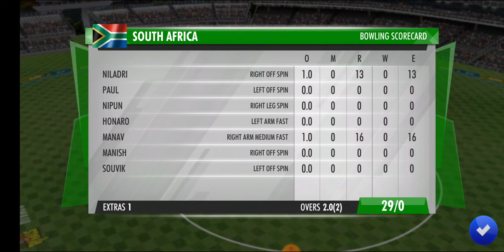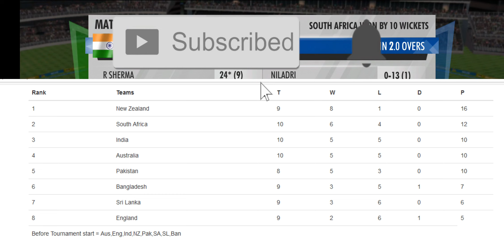#38 South Africa vs India - O2 Championship 2 Overs World Cricket championship 3 Custom Tournament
Another custom/exclusive/unique tournament on our channel which is called O2 . Each(total 8) team will play 2 overs with each other & top 4 teams will play in play offs & then Final which will give us our first O2 champion.